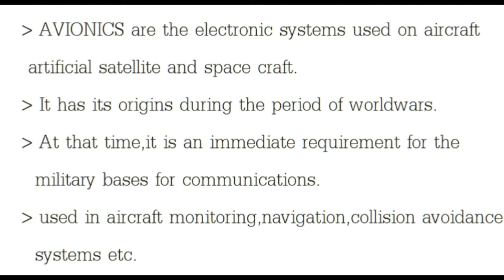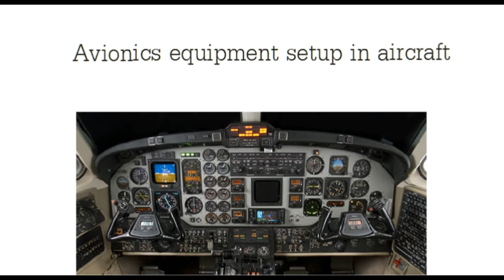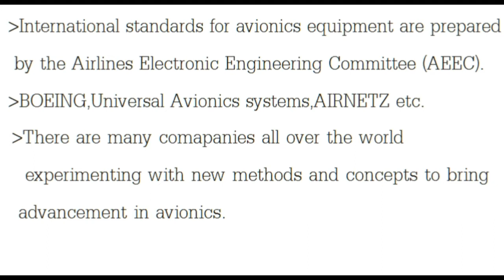In Telugu | About AVIONICS | Career in Avionics